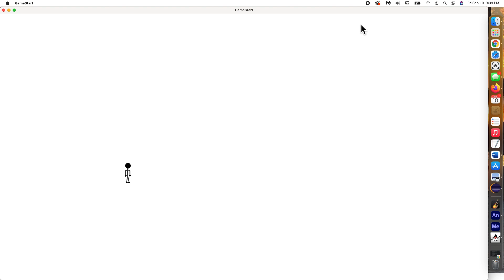kitty trips stick figure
First stage of video game